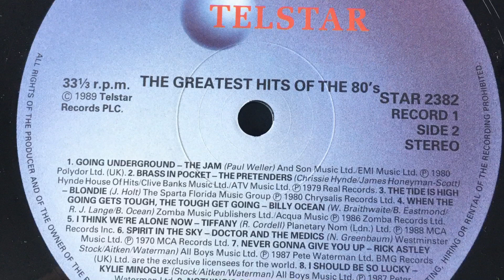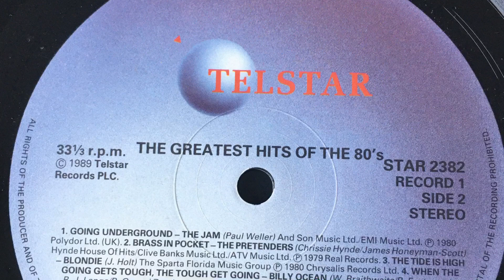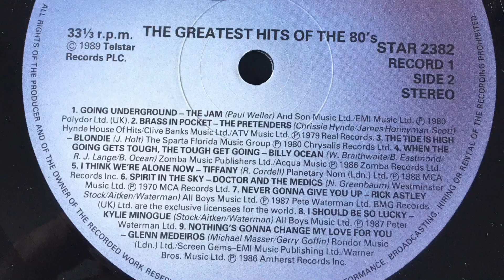GLENN MEDEIROS - Nothings Gonna Change My Love For You